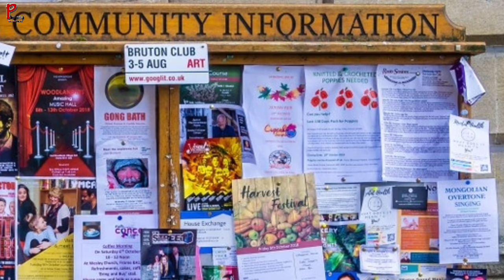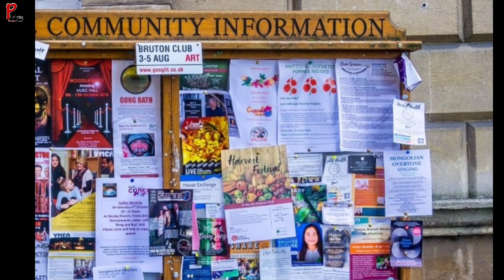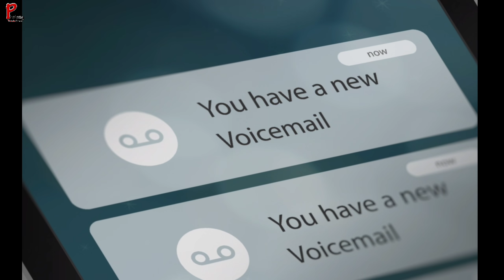Tuifinriat mawngah Camera hlui tak an chhar; chu Camera-ah chuan..